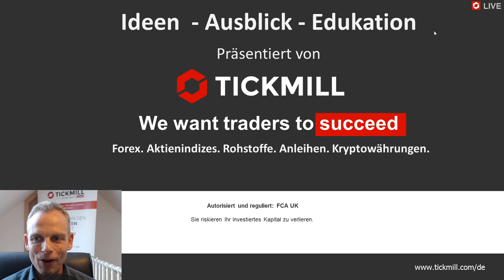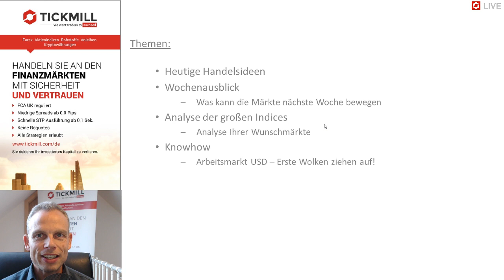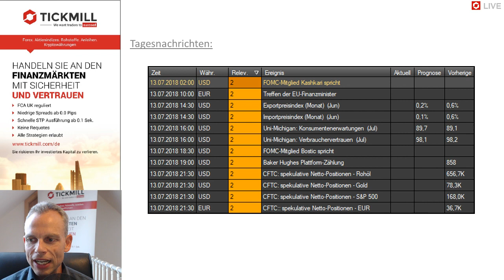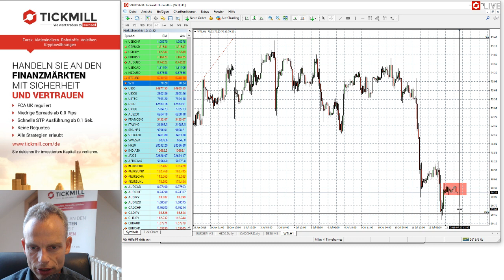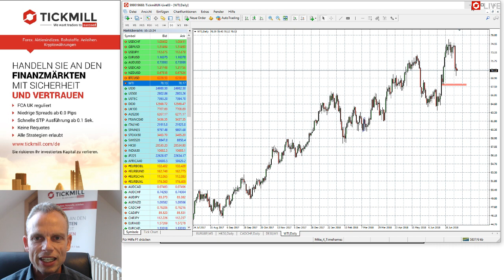Videobesprechung zu Tickmill's Handelsideen für den 13. Juli 2018 mit Mike Seidl